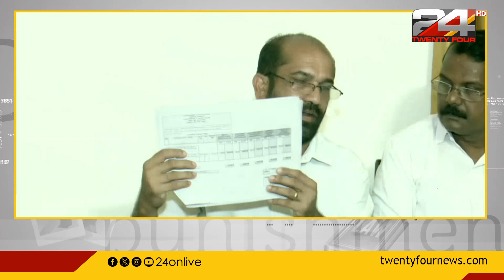തൃശൂർ മെഡിക്കൽ കോളജിലെ കേന്ദ്രഫണ്ട് തട്ടിപ്പിൽ കൂടുതൽ തെളിവുകൾ പുറത്ത്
തൃശൂർ മെഡിക്കൽ കോളജിലെ കേന്ദ്രഫണ്ട് തട്ടിപ്പിൽ കൂടുതൽ തെളിവുകൾ പുറത്ത്; മൃതദേഹം പൊതിയാൻ ബാ​ഗ് വാങ്ങിയതിലും ഭക്ഷണ വാങ്ങാൻ ഫണ്ട് നൽകിയതിലും ക്രമക്കേട്